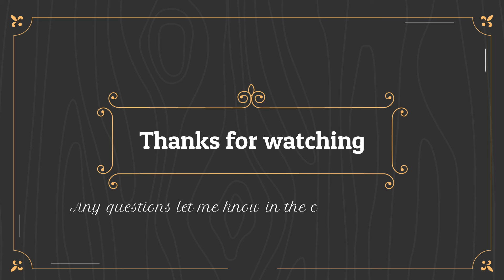Unique Wooden Coasters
I make some unique wooden coasters as gifts for friends and family for Christmas. They are made out of Spalted Taraire